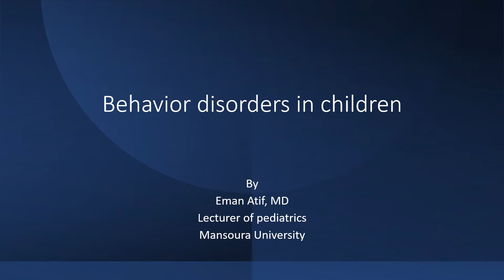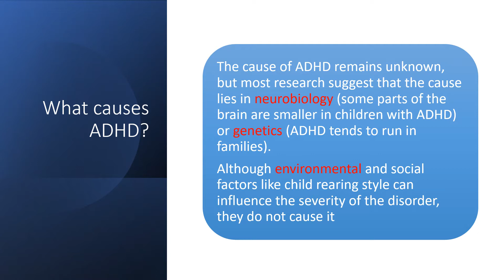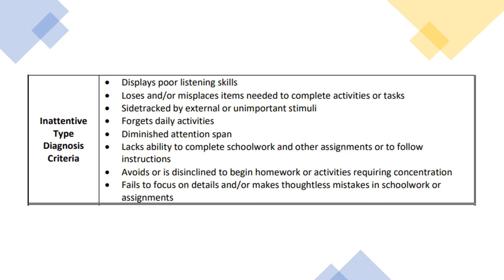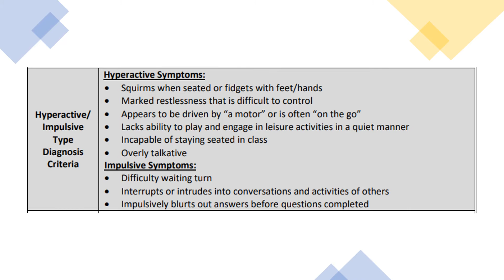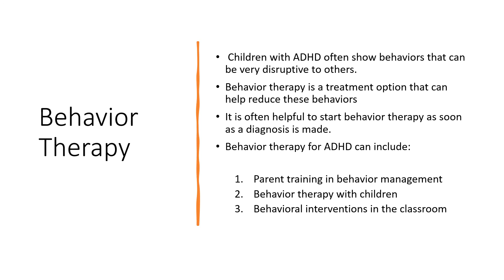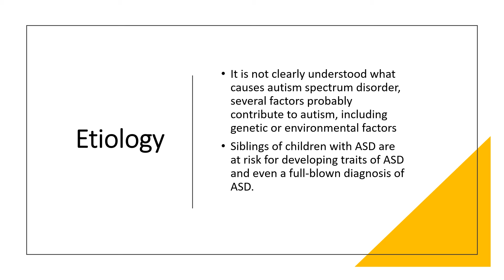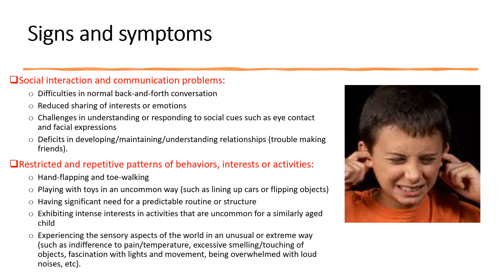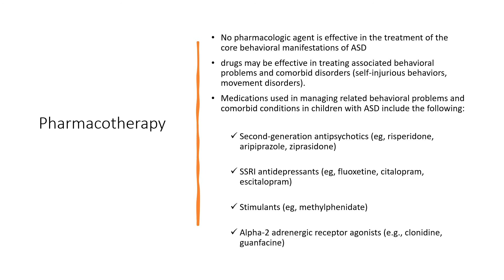Behavior disorders in children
Dr. Eman Atif
5th year